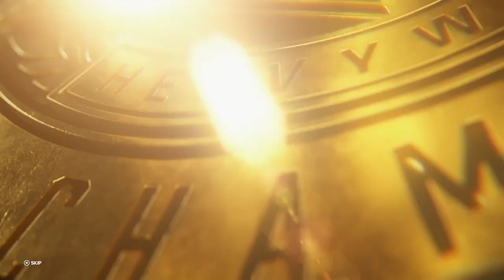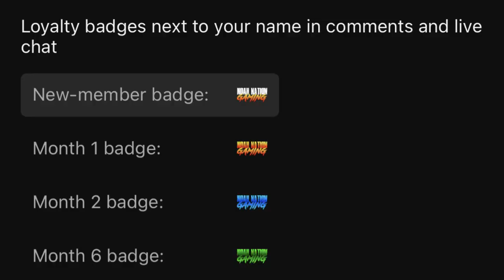King of the Ring Begins! | WWE 2K23 Universe Mode | Episode 21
Welcome to WWE 2K23 Universe Mode! This is Episode 21 and the 2023 WWE King of the Ring tournament is set to begin! Two First Round matches set to take place as LA Knight battles Shinsuke Nakamura, and Cedric Alexander takes on Tommaso Ciampa! Plus, the #1 Contender for the WWE Championship will be decided when John Cena faces off with Kevin Owens in the Main Event!